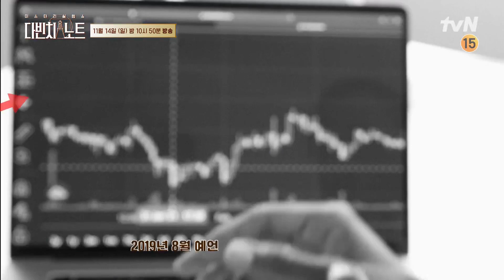[선공개] 인도소년, 코로나19 팬데믹 정확하게 맞췄다?! 다빈치노트 EP.8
트릭, 착시, 비과학의 상상 영역을 과학의 힘으로 하나씩 밝혀보며 진실에 한발 다가가는 미스터리 과학 예능

미스터리 실험 쇼

숨쉴 수 없는 극강 미스터리, 한층 더 강력하게 돌아왔다!

매주 일요일 밤 10시 50분 tvN